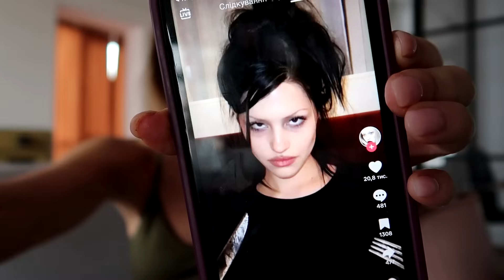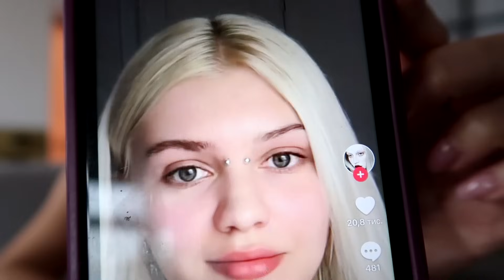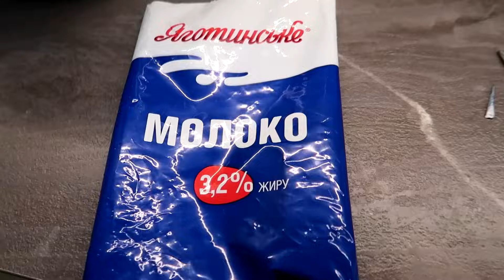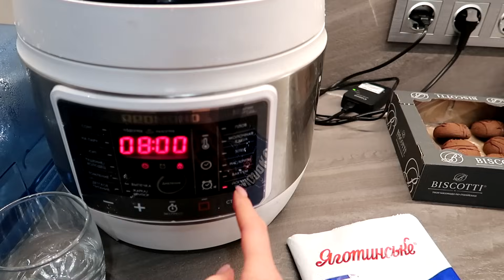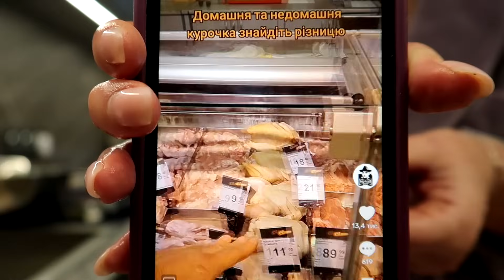Тонкі брови знов в тренді!